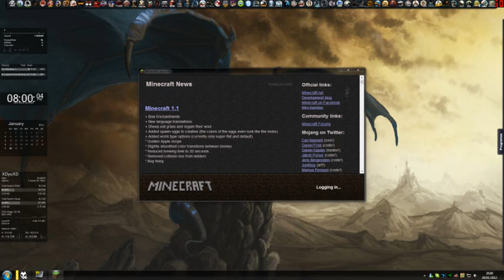Lets Play! (PT-BR) - Minecraft 1.1